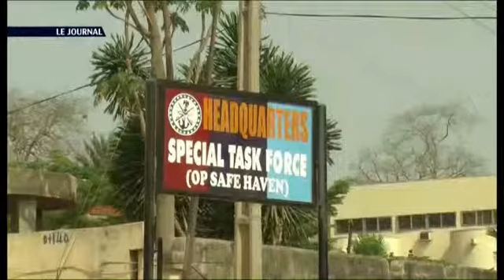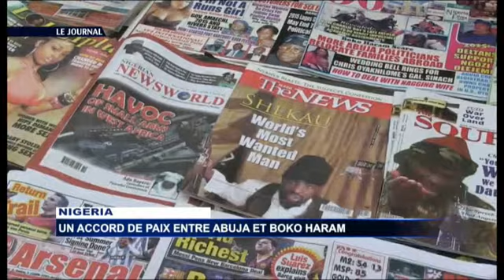JOURNAL 12H 18 10 2014